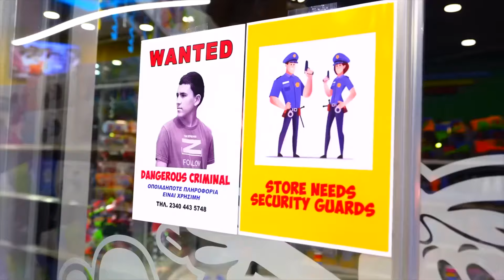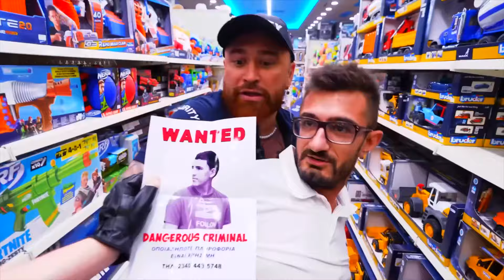Convertirse en GUARDIAS durante 24 horas !